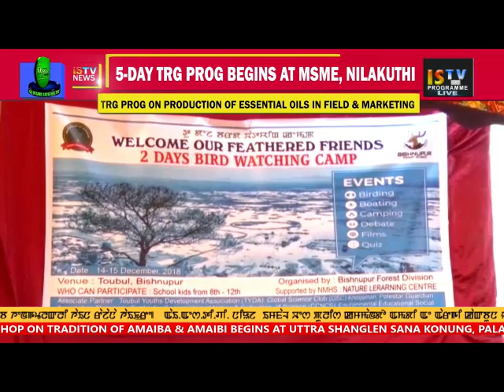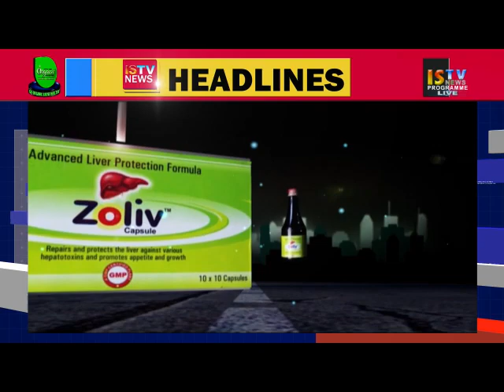9 PM MANIPURI NEWS 14 DECEMBER 2018